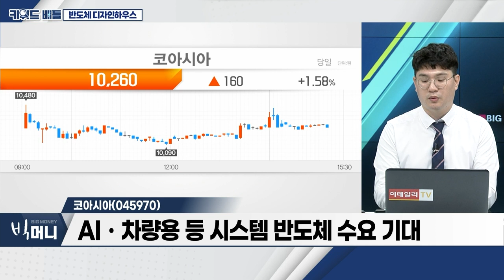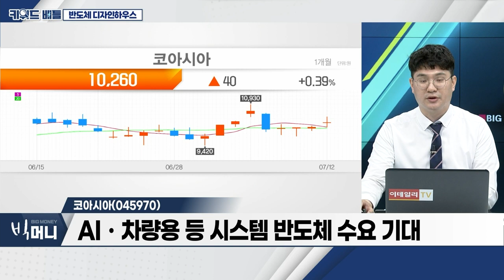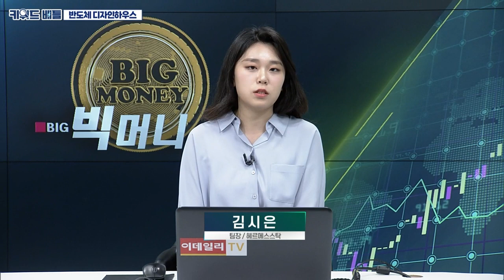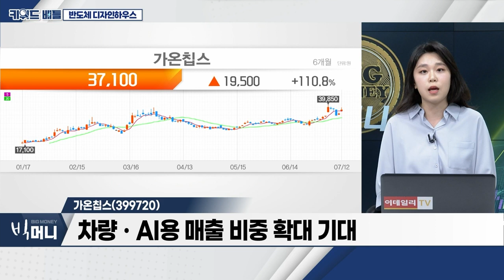코아시아(045970), 에이디테크놀로지(200710), 가온칩스(399720)… 반도체 디자인하우스_키워드 배틀 (20230712)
반도체 디자인하우스
- 시스템 반도체 생태계의 '허리'
- 팹리스 업체의 칩 설계 후 생산 가능한 설계도 디자인
- 삼성전자 전략 변경ㆍ오픈소스 '열풍' 수혜
- 낮아진 진입장벽… 점유율 확대 기대

- 고객사 다변화 및 수율 개선
- AIㆍ차량용 등 시스템 반도체 수요 기대

- 삼성전자 4나노 공정 양산품 설계 지원
- '시높시스 (Synopsys) IP OEM 파트너십' 프로그램 참여

- 시스템 반도체 디자인 솔루션 업체
- 삼성 파운드리 공식 디자인 솔루션 파트너사
- 전체 매출 중 선당 공정 비중 약 80% 차지 전망
- 차량ㆍAI용 매출 비중 확대 기대